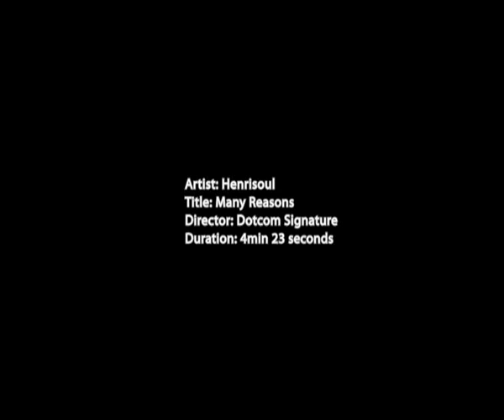HENRISOUL 'MANY REASONS'